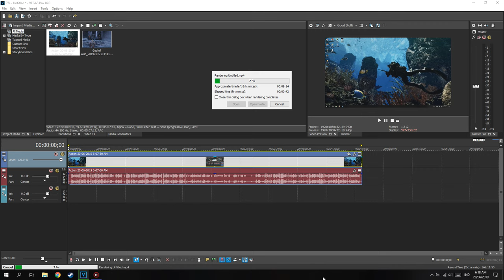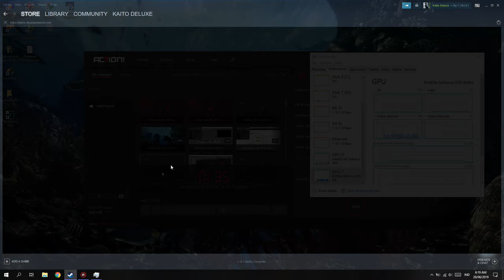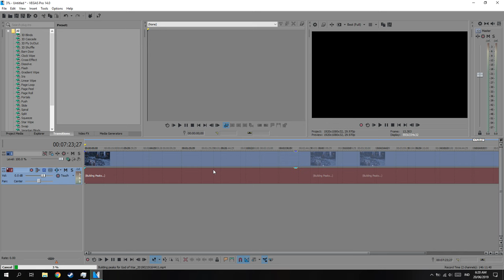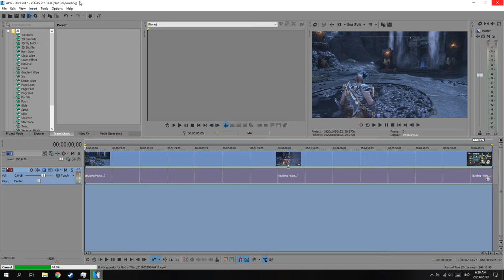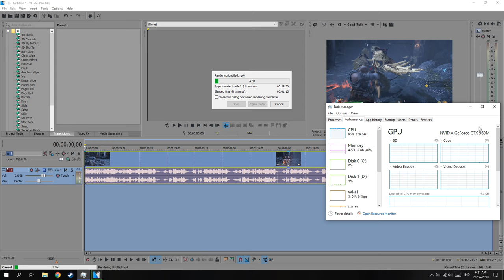Cara Mengetahui CPU/GPU Sudah Digunakan Untuk Render!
oke bang,kali ini guwek akan memberikan sebuah video tutorial bagaimana cara mengetahui cpu/vga yang sudah digunakan untuk render,menurut saya ini lumayan penting,karena kita bisa mengetahui apa penyebab render lama/cepat :D

PSU : Gardu Listik
VGA : Bawaaan Mobo
FAN : Kipas Turbin
Processor : AMD Athlon x64 0.1 GHz
Motherboard : Motherboard Mati
HDD : Harddisk PS2
Casing : Kardus&Triplek
Monitor : GG 55 inch Curved Edition
Memory: 128MB Cap Tiga Setang
Headset : Samsul Wireless Edition(Emang gak ada kabel,karena digunting)
Mouse: Virtual Mouse
Keyboard: Virtual Keyboard
Kursi: Kursi Taman